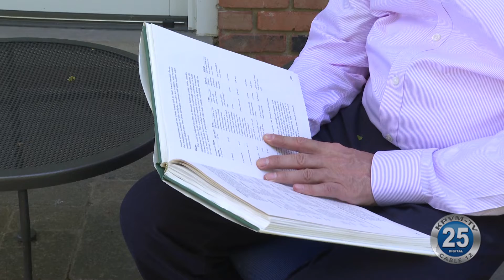06-19-2020 Health: Father Wins Fight for Life in Battle with COVID-19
More than two million people have been sickened by COVID-19 in the U-S -- some severely.  One Ohio man, without any serious health issues, never expected to be one of them.  Erica Foreman has more on a father's fight for life.  Mike spent six weeks in the hospital.  He says he still feels short of breath at times, but is getting stronger every day.  He's looking forward to a quiet Father's Day spent with family.